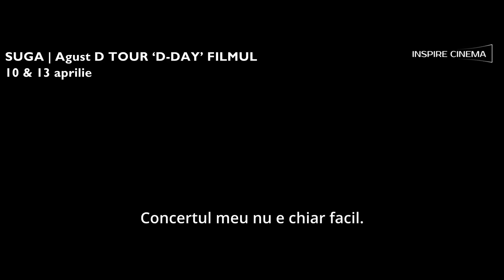SUGA | Agust D TOUR ‘D-DAY’ THE MOVIE / SUGA | Agust D TOUR ‘D-DAY’ FILMUL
Concertul final al turneului mondial, SUGA | Agust D TOUR "D-DAY" THE FINAL, a marcat punctul culminant al celor 25 de concerte susținute în 10 orașe, care au captivat mai mult de 290.000 de fani. Simțiți energia și entuziasmul lui "D-DAY' THE FINAL" pe marele ecran!
De la sunetele rafinate care fac tranziția între SUGA, membrul BTS și artistul solo Agust D, interpretările electrizante și energia explozivă, până la momentele speciale în duet cu RM, Jimin și Jung Kook, colegii din BTS.